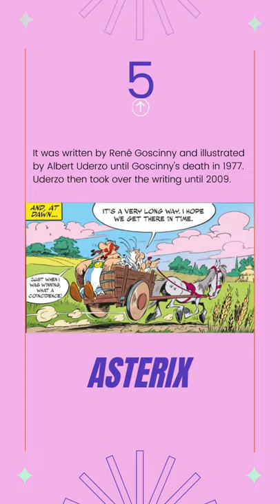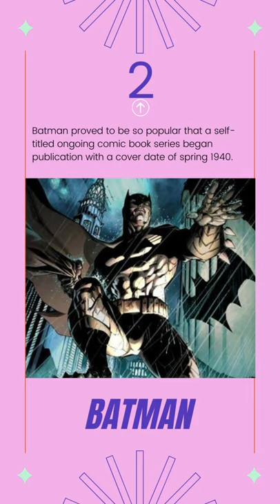Top 5 Comic Books || Top 5 Series || Short Smart Videos..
Top 5 series presents another video which is related to famous comic books and series.

Short Smart Videos

For Comic Book Collection Gift Pack

Superman by DC Comics

Batman custom dress

Batman Desk light

Spiderman Toddler car